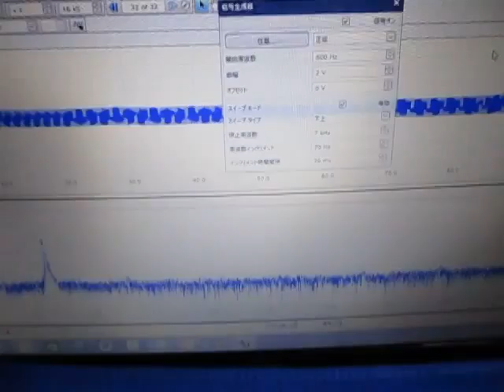‹超音波伝搬状態の測定・制御› Ultrasonic technique know-how